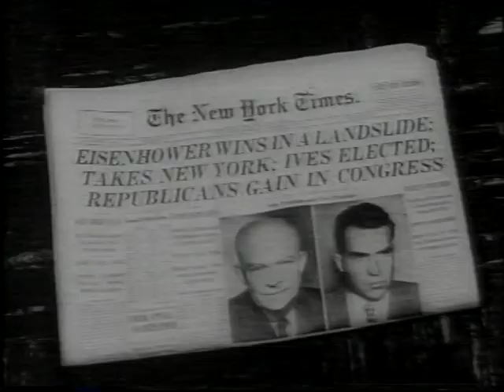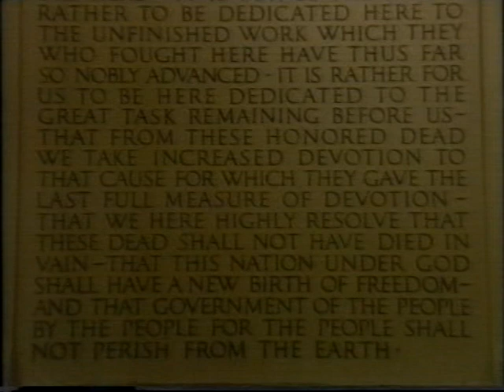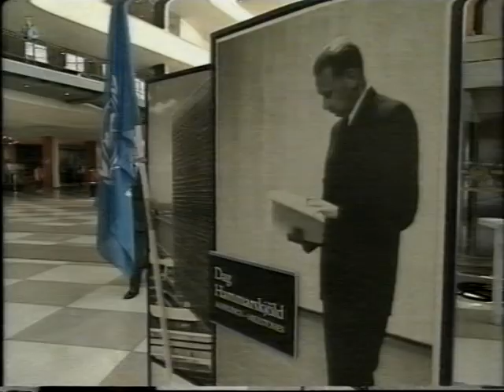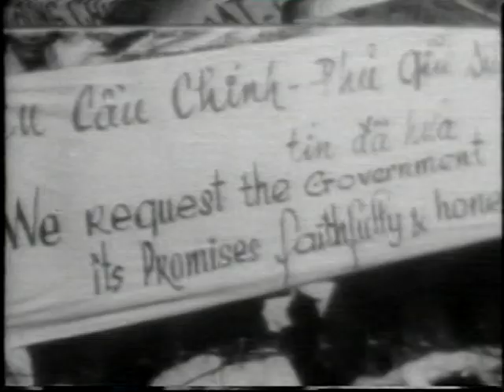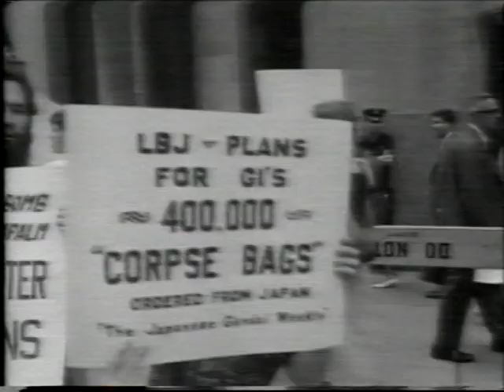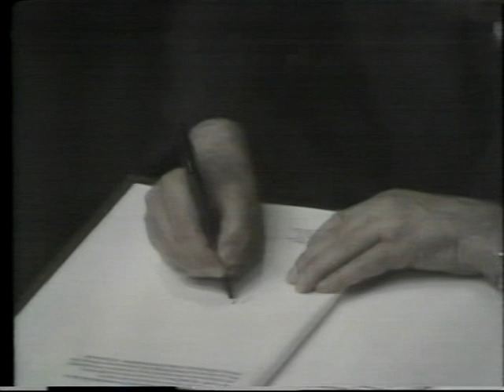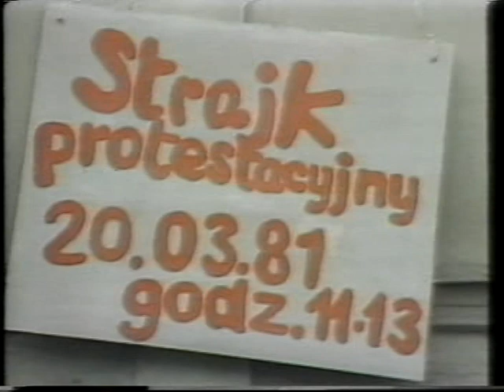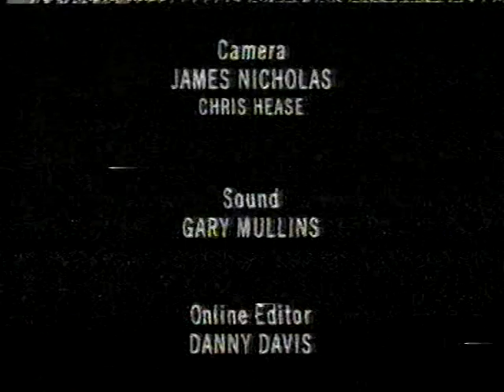USA & the Cold War 'Bearing the Burden'. Episode of Douglas Hurd's 'Search for Peace' series, 1997.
Contributors include Robert McNamara (US Defense Secretary 1960-68), Lucius Battle (US State Department 1946-68), Robert Bowie (adviser to Dulles), Brian Urquhart (UN Under-Secretary-General 1954-71), Henry Kissinger (US National Security Advisor 1968-73).
Episode of a three-part series 'The Search for Peace' presented by former British Foreign Secretary Douglas Hurd.